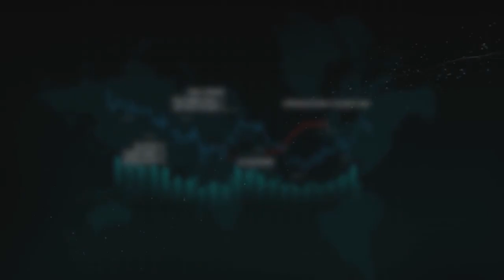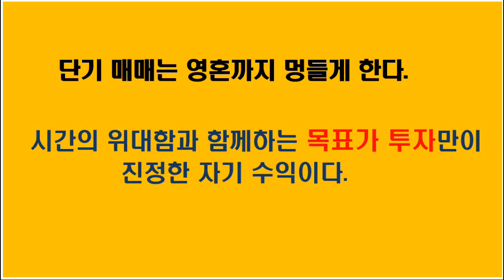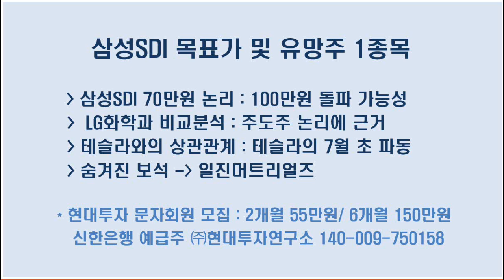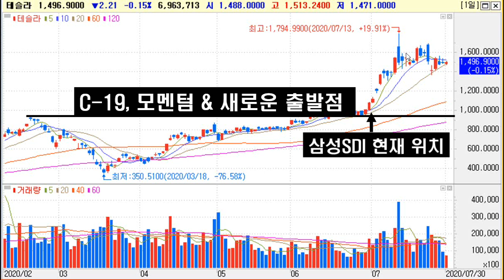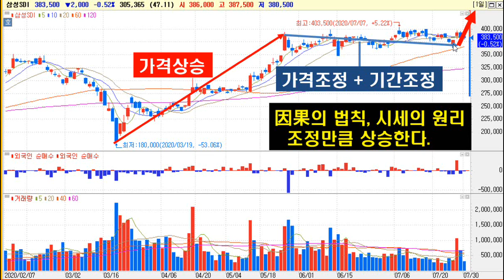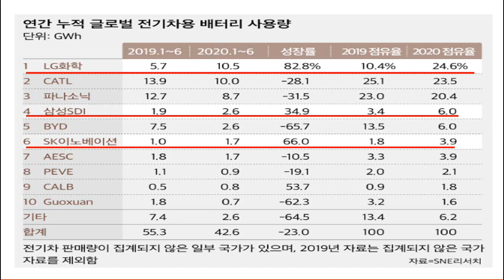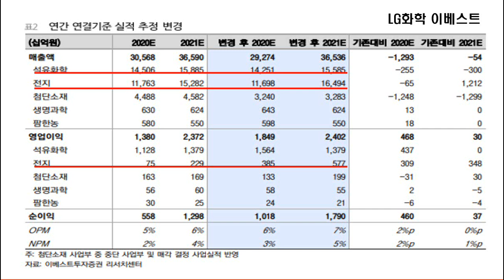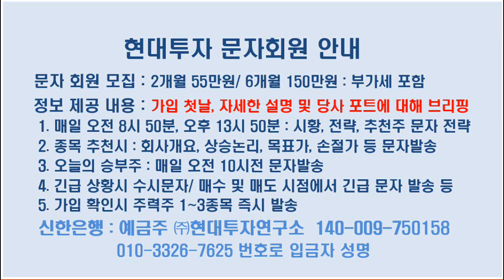[삼성SDI 대 LG화학] 삼성SDI 1차 목표가 70만원 3가지 논리, 일진머티리얼즈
삼성SDI, LG화학 비교분석 등
1. 둘다 양호하나 삼성SDI 전고체 성장성과 실적 턴어라운드
2. 시장 점유율 2위, 3위 파나소닉, CATL 한계점 분석
3. 숨겨전 보석 일진머티리얼즈